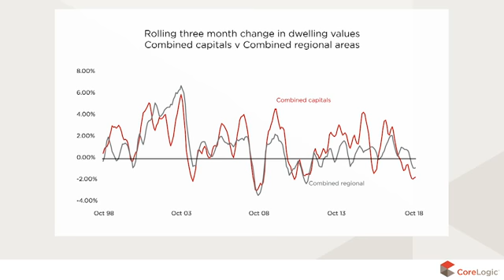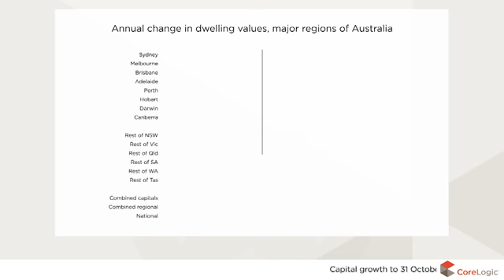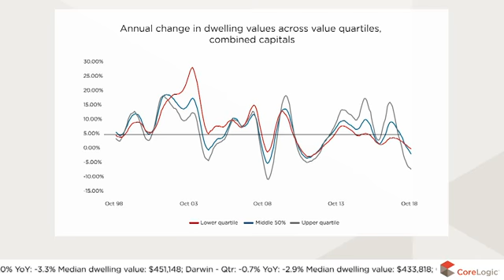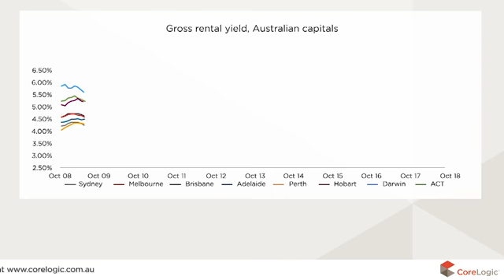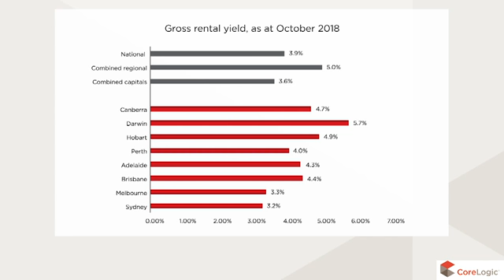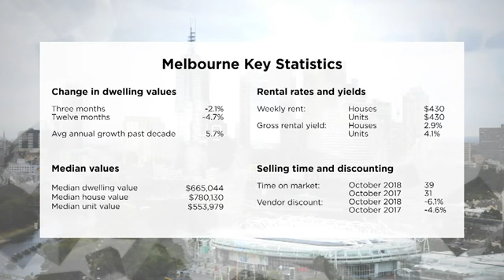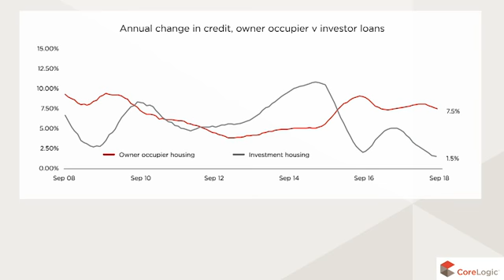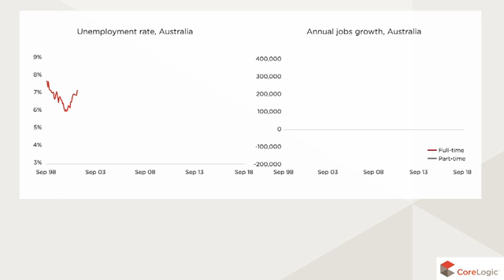November 2018 Market Update